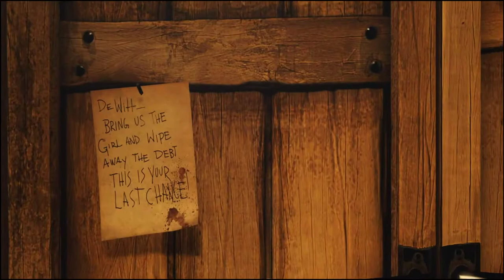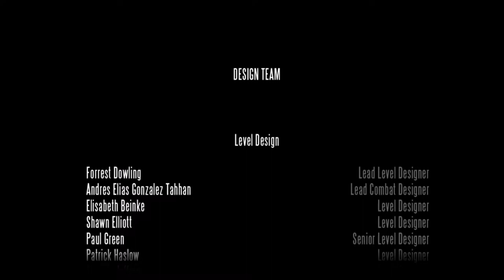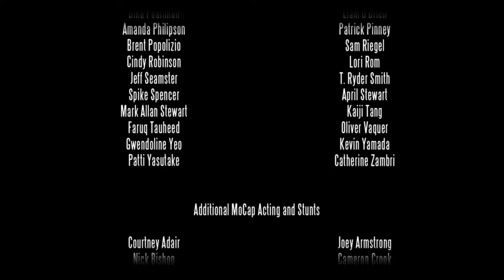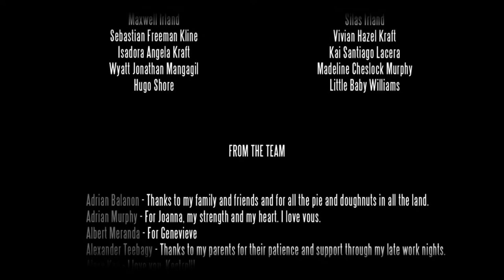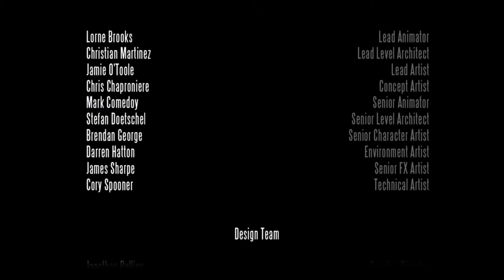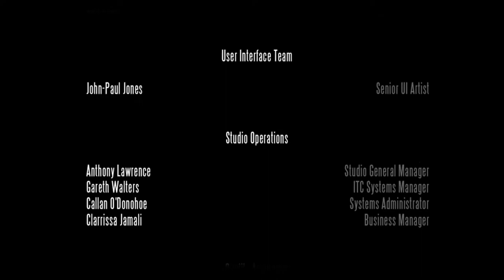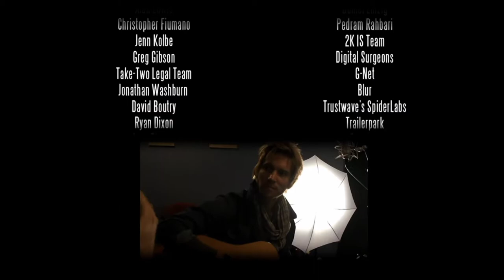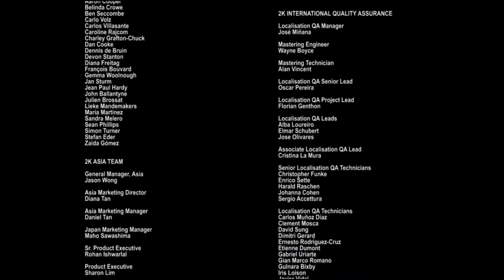Completing the Series with Bioshock Infinite PART 8 FINALE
Bring us the girl, and wipe away the debt.

Time to head towards the clouds and finish my playthrough of the Bioshock series started last year with Bioshock Infinite. Last time I played this, it was under less than idea circumstances, so will the time away from it, and without the pressures, make me appreciate the game any more?

Let's Play Bioshock Infinite PART 8 FINALE